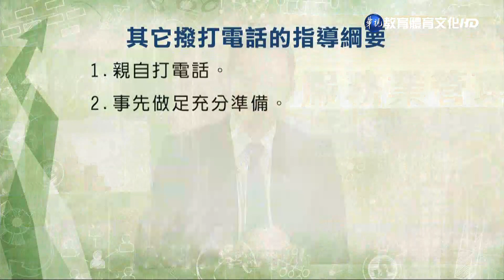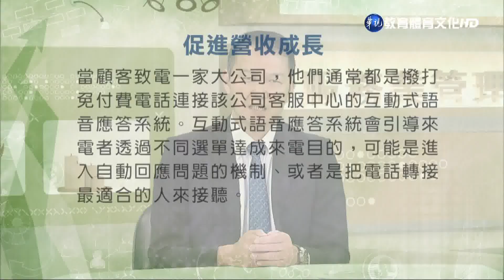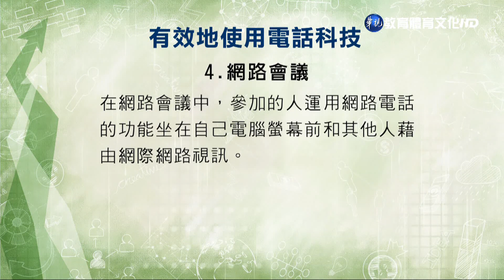服務業管理（學院） 第17講